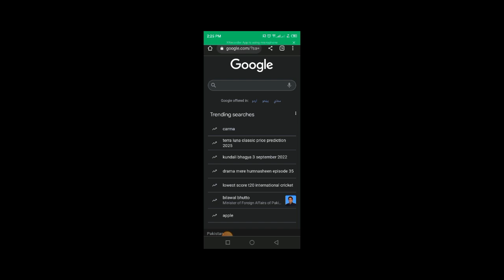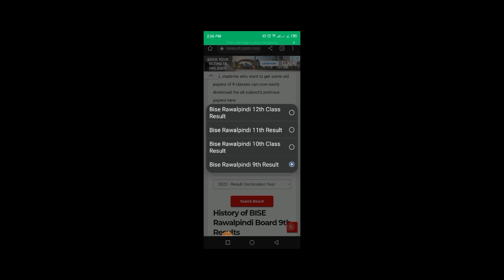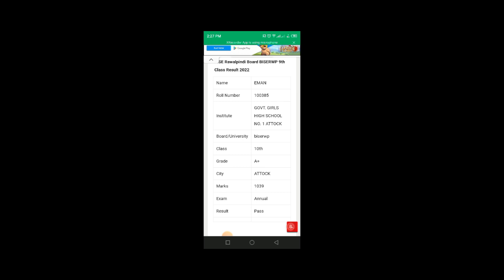Rawalpindi Board 9th Class Result 2022 | BISERWP Result 2022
result2022 rawalpindiboard Result 2022 9th Class BISE Rawalpindi Board check karne ka tareeka online. SSC part 1 or Matric part 1 result declaration date announced or not check